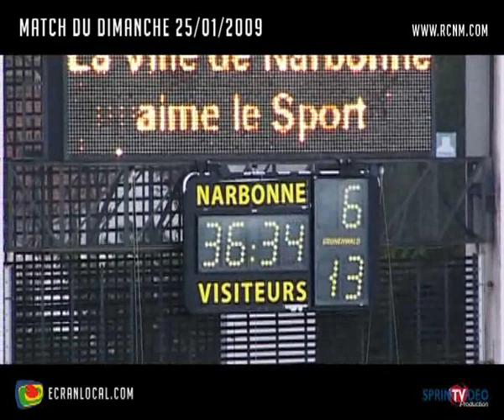RUGBY : "RCNM-AUCH" 25 01 2009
Résumé du match Narbonne - Auch comptant pour la 17ème journée du championnat de France de PRO D2 :
1ère Mi temps :
10ème: 1 pénalité de Ruiz(3-0)
16ème : 1 pénalité de Ruiz (6-0)
21ème: 1 essai de Couzier transformé par Couzier (6-7)
1ère mi-temps sur le score de 7 à 6 pour Auch
58 ème: 1 pénalité de Couzier (6-10)
76 ème: 1 pénalité de Couzier (6-13)
Fin de match, victoire de Auch sur le score de 13 à 6